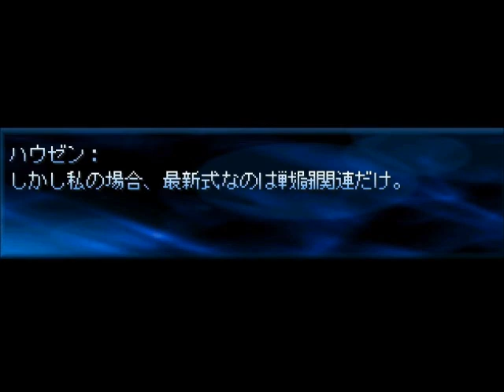#11 【セラフィックブルー/Seraphic Blue】フリーゲームRPG 自由に実況